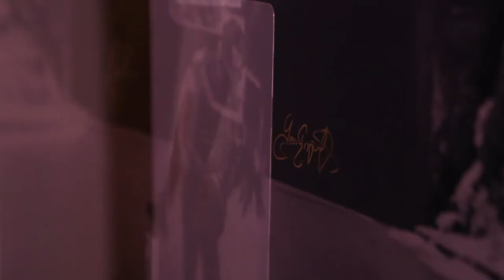Doral Wedding Video - Reynaldo & Gabriela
Congratulations to Reynaldo & Gabriela on their beautiful wedding!!